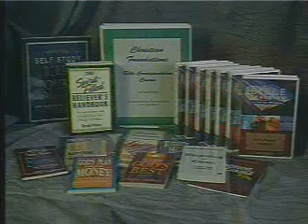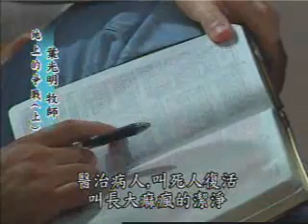Derek Prince: War on Earth (1) 地上的争战 DP063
Derek Prince: (DP063)
War on Earth (1)
地上的争战 (1)

叶光明牧师以英语和中文字幕的方式教授《圣经》预言。
Derek Prince Ministry Teaching Videos
English Audio with Chinese Subtitles

Derek Prince Ministries
Main Testimony: Derek Prince